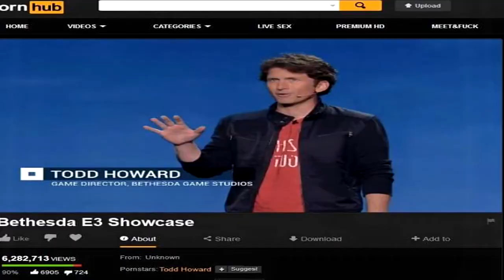NEDVENTURES IN THE WASTELAND // Fallout 4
So first off big thank you to Cynrae for gifting this game to me, I've had a pretty crap week until that point so thank you.

This is just a little compilation of all the good moments I've had the first few hours in to the game, there is more to come at some point.

I really enjoy the game so far and i hope you enjoy the video. if you do give the video a massive thumbs up it helps a lot!